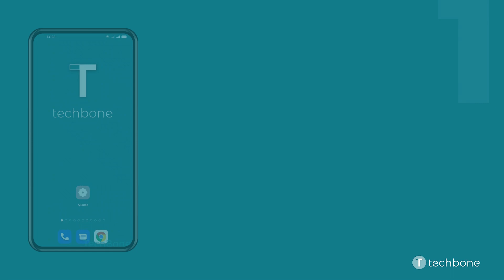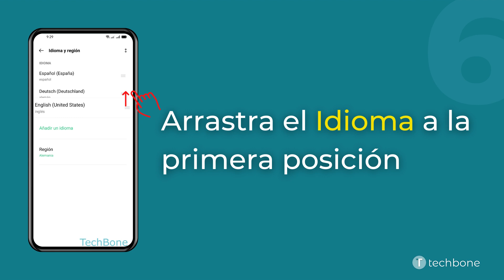Cambiar el Idioma del Sistema - Oppo [Android 11 - ColorOS 11]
¿Quieres saber, cómo Cambiar el Idioma del Sistema en el dispositivo Oppo? Este tutorial muestra cómo hacerlo bajo Android 11 / ColorOS 11.

0:00 Intro
0:05 Abre los Ajustes
0:15 Presiona Configuración adicional
0:25 Presiona Idioma y región
0:35 Presiona Añadir un idioma
0:45 Selecciona un Idioma
0:55 Arrastra el Idioma a la primera posición
01:05 Presiona Cambiar a...